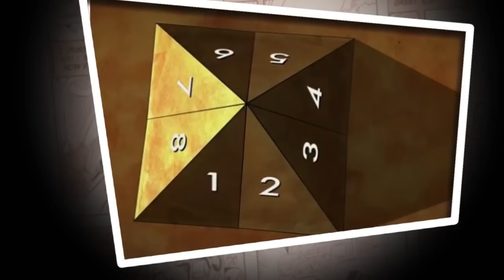4 fatos que concluem que o Egito foi visitado por alienígenas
Conheça o Fatos MAX, nosso mais novo canal onde você poderá conferir tudo que não dá tempo de passar aqui. Acesse o link e descubra “muito MAX” conteúdo e curiosidades

A teoria de que alienígenas podem ter ajudado na construção da Grande Pirâmide no Egito, poderia explicar como foram realizadas algumas das mais incríveis e misteriosas façanhas de engenharia da história humana.
Como eles conseguiram esse feito há milhares de anos sem o uso de técnicas modernas de construção? Logicamente, parece que os antigos egípcios devem saber de alguma coisa que nós não sabemos.
Alguns dizem que apenas o acesso a tecnologia avançada permitiria criar estruturas de pedra daquela magnitude, alguns blocos chegavam a pesar cerca de 70 toneladas, com um alinhamento matemático tão perfeito.
Então, novamente, talvez não lhes dêmos o respeito que merecem. Os egípcios antigos eram incrivelmente inteligentes, então talvez eles pudessem ter construído suas próprias pirâmides sem qualquer ajuda de extraterrestres.
Mas o fato é que, das Sete Maravilhas do Mundo Antigo, a Grande Pirâmide já tinha quase 2.000 anos quando outras culturas começaram a construir suas maravilhas. O que nos faz pensar, os egípcios da antiguidade realmente eram muito mais avançados do que todos os outros?
Existem evidências suficientes para concluir que visitantes de outro planeta estavam aqui há milhares de anos, orientando e influenciando o avanço da humanidade?
Conheça agora 4 fatos que concluem que o Egito foi visitado por alienígenas

Se você é curioso clique aqui e se aventure em busca do desconhecido